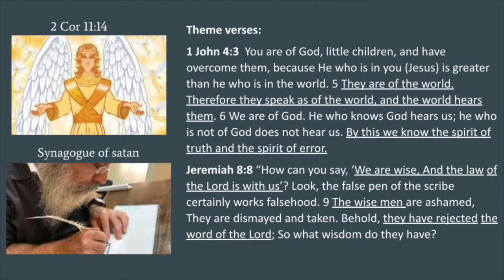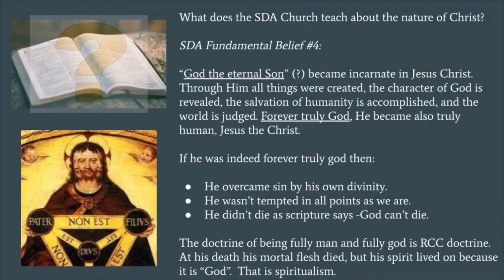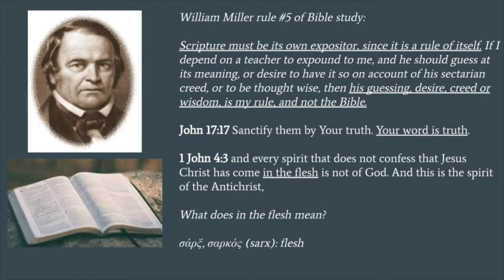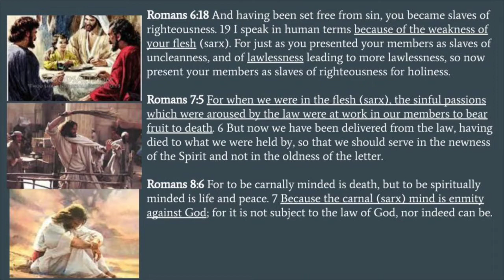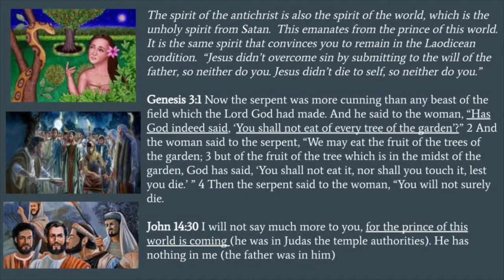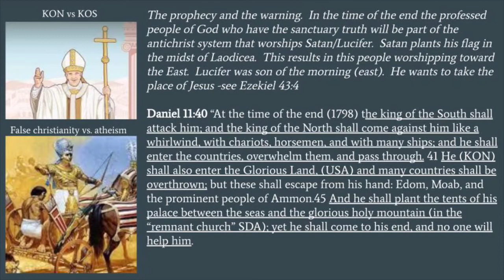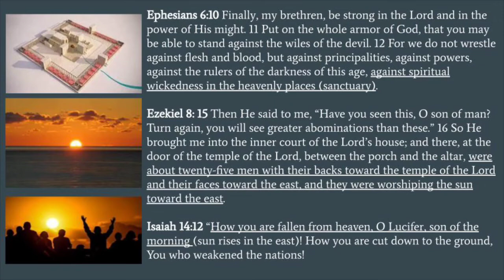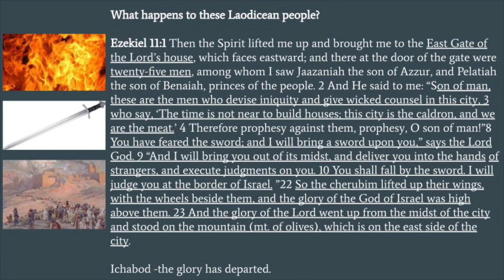The doctrine of the Antichrist